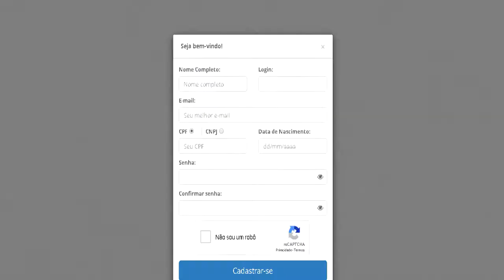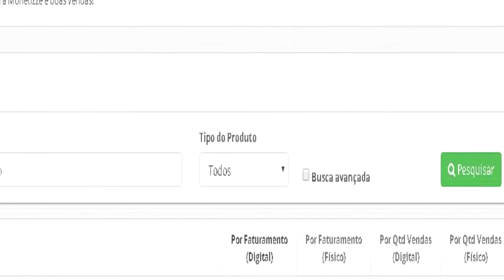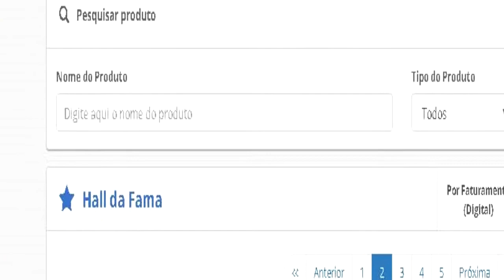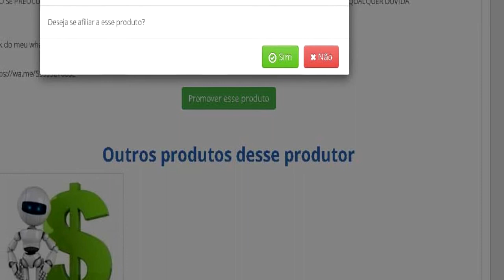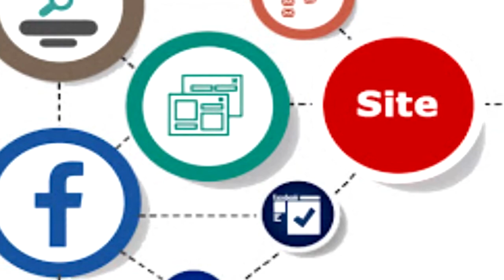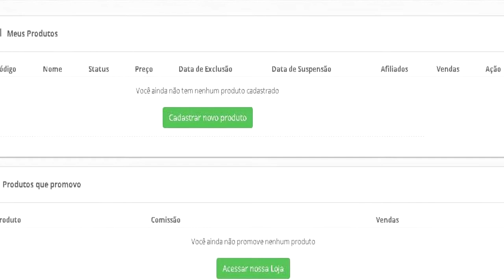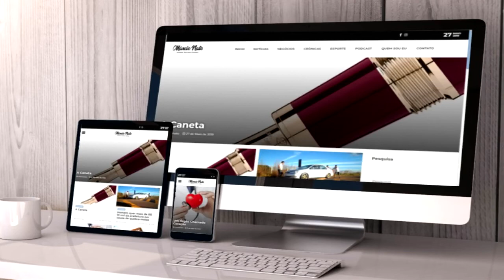Como Ganhar Dinheiro Online?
Nesse Vídeo falo de uma plataforma que pode te ajudar a ter uma renda extra, ganhar uma grana, dinheiro online. Mais detalhes